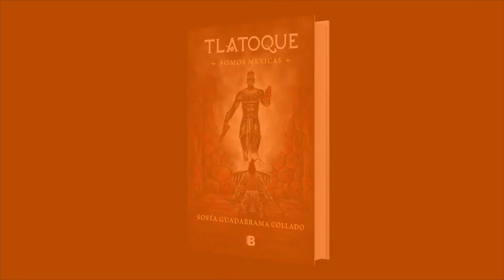Sofía Guadarrama Collado te invita a leer Tlatoque | Ediciones B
Descubre Tlatoque y adéntrate en una épica saga que te transportará hasta 1429, cuando el Príncipe Nezahualcóyotl, Izcóatl, y una decena de pueblos más se unieron pata derrocar a Maxtla , el tirano usurpador que era el gobernante de todo el valle del Anáhuac. Una historia llena de traiciones, alianzas y creencias que forjaron el estado mexica.